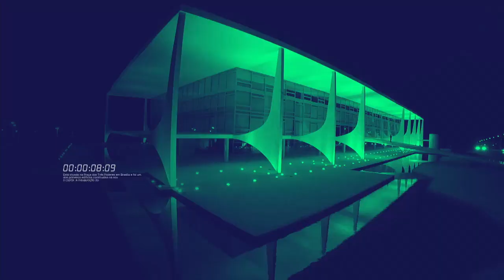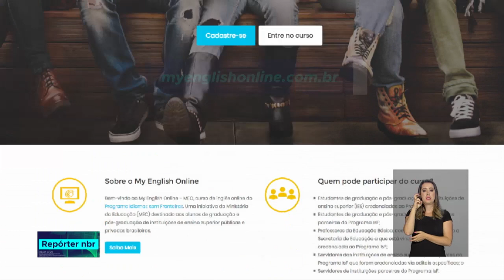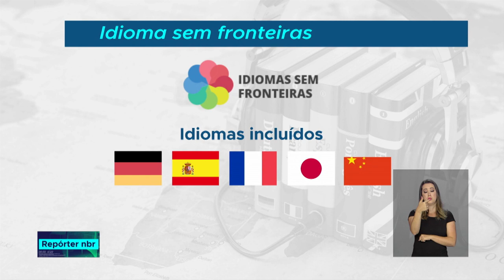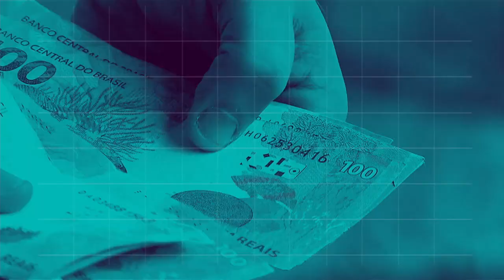BOLETIM REPÓRTER NBR 18h - 3 de agosto de 2018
REPÓRTER NBR 18h - 03.08.18: A terceira e última estação de bombeamento do Eixo Norte do Projeto de Integração do Rio São Francisco foi acionada hoje, pelo presidente Michel Temer. E mais: Plataforma do Ministério da Educação oferece uma série de atividades para quem quer aprender inglês.